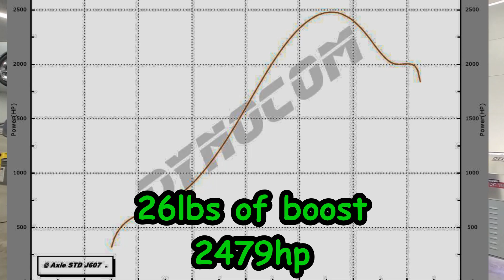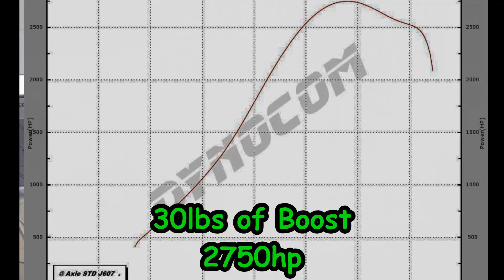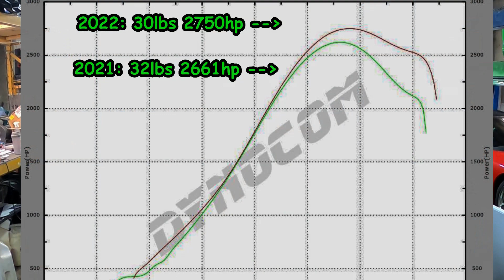Blow Thru Carb Makes OVER 2700HP on Single Turbo HEMI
After bringing you the viewers along for assembling a new engine, installing it, setting up the ECU, first fire Up, and Boost Building. We take you along to our Dyno Day at SRD Auto in Glyndon MN, where we want to get our new engine and carb changes dialed in before heading to Lights Out 13.

ITS HERE!! Our Official Website is up and running!

For Inquiries of Parts or Services, click the Link Below to our real job at Paradigm Automotive & Performance.